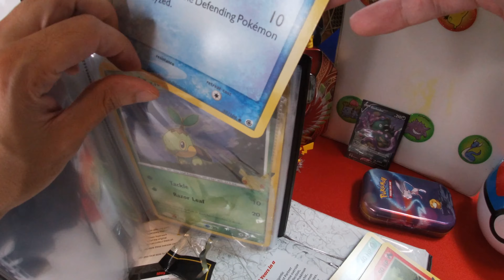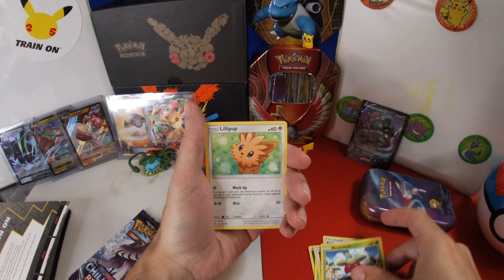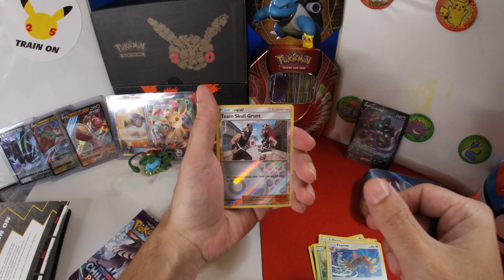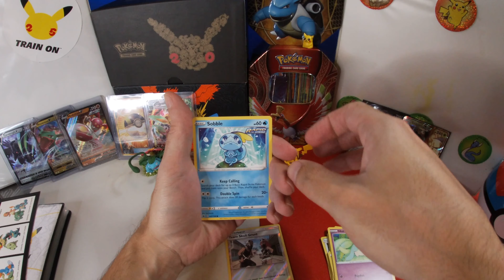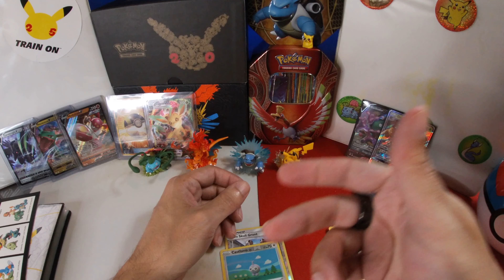Pokémon - First Partner Pack - Hoenn Region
Happy Canadian Thanksgiving!